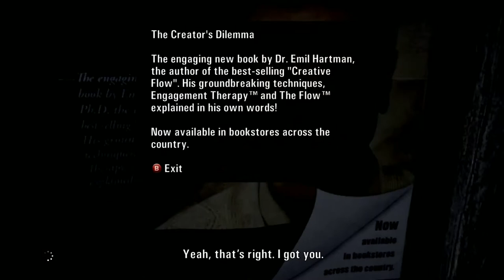Alan Wake All Collectibles Part 15: The Psych Ward